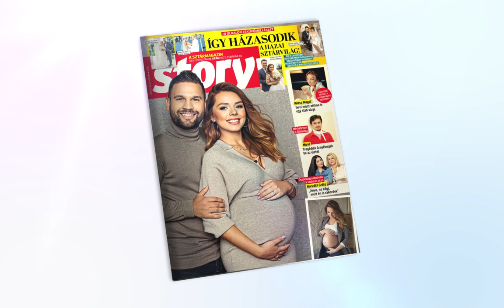A Story címlapsztárjai: Rácz Jenő és Rácz-Gyuricza Dóra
Rácz Jenő és Rácz-Gyuricza Dóra a Story Címlapcsillag-díj jelöltjei.